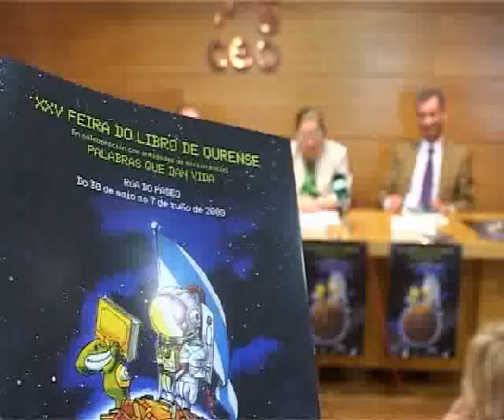PRESENTACION FERIA DEL LIBRO